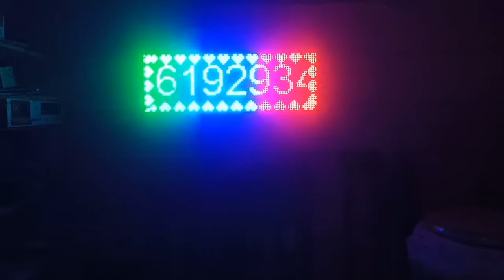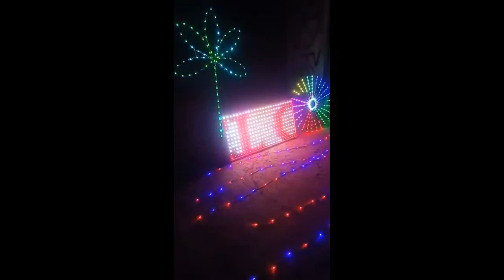Pixel circuit pixel tree and pixel board available product in Pakistan